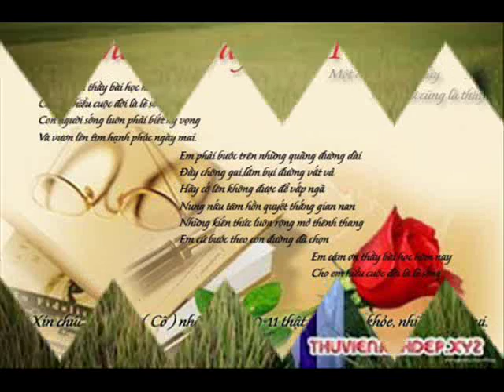Khai Top 38